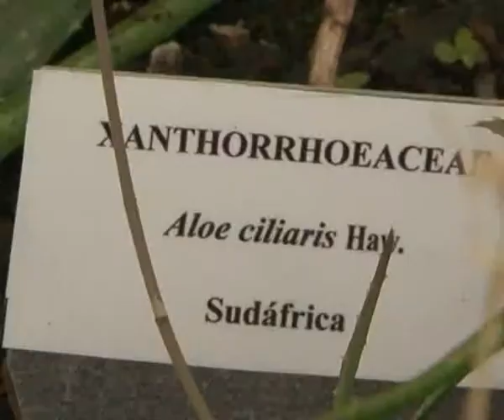El Aloe Vera, cada vez más demandada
Es una planta, que cada vez cuanta con más adeptos. El cultivo del aloe vera se expande y no solo por los hogares. Sus propiedades son conocidas y buscadas en los comercios. Se calcula que en 5 años, España podría quintuplicar la producción de aloe vera.